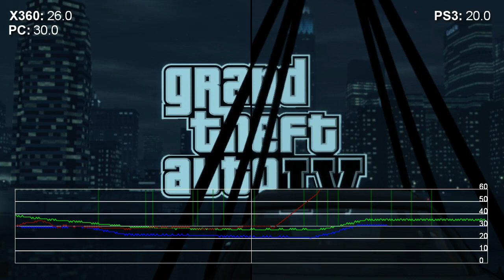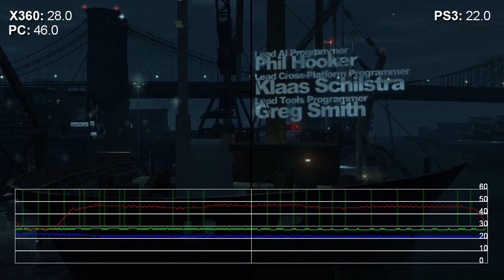GTA IV Frame Rate Analysis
View in HD or suffer. Comparison of GTAIV on Xbox 360, PS3 and PC... PC version is Q6600 Core 2 Quad, 4GB of RAM, nVidia GTX295 running Vista Ultimate 32-bit. Consoles are running at 720p, PC at 1080p. Green line = 360, blue line = PS3, red line = PC. Green vertical lines = screen tear on 360.